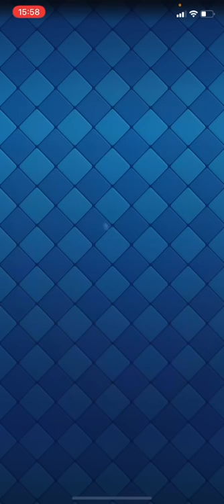【クラロワ】6エリクサーだけデッキ使ってみた結果www